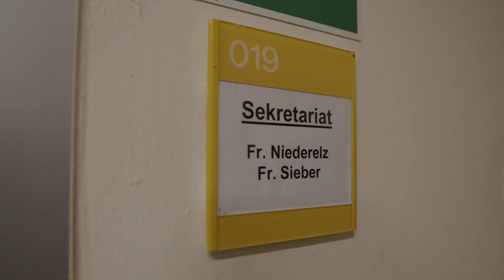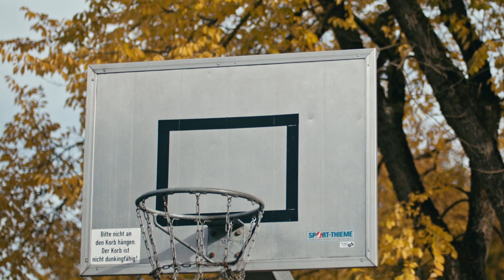Entdecke die Vielfalt der IGS am Nanstein | Tag der offenen Tür in Landstuhl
Entdecke die IGS in Landstuhl! Unser Film lädt dich ein, an unserem Tag der offenen Tür teilzunehmen. Erlebe die Vielfalt unseres Bildungsangebots, moderne Einrichtungen und ein engagiertes Lehrerteam, das Schülerinnen und Schüler auf ihrem individuellen Bildungsweg begleitet. Tauche ein in eine Welt des Lernens, der Gemeinschaft und unendlicher Möglichkeiten. Sei dabei und erlebe, was unsere Schule so besonders macht!